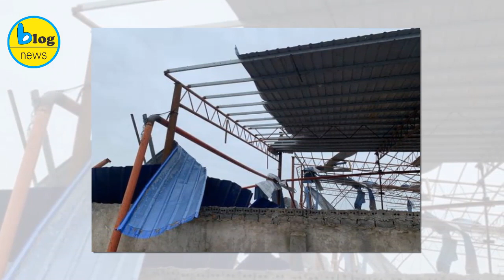Lốc xoáy kinh hoàng ở Vĩnh Phúc, tang thương 1 làng quê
Mưa lớn và lốc xoáy bất ngờ xảy ra ở Vĩnh Phúc đã cuốn sập mái tôn một công ty gỗ rộng hàng ngàn mét vuông, đè lên hàng chục công nhân đang làm việc. Hậu quả 3 người chết, 18 người bị thương.
Liên quan đến vụ gió lốc lớn cùng mưa dông làm sập xưởng gỗ ở xã Trung Mỹ, huyện Bình Xuyên, tỉnh Vĩnh Phúc, ngày 11/6, các cơ quan chức năng đã tăng cường lực lượng để điều tra làm rõ nguyên nhân vụ việc, khắc phục hậu quả thiệt hại, xác định danh tính người bị nạn và tập trung cứu chữa, điều trị những người bị thương.
Theo đó, khoảng 18 giờ ngày 10/6, khu nhà xưởng của Công ty TNHH Kiều Thi Junma ở xã Trung Mỹ đã bị đổ sập do gió lốc lớn cùng mưa dông bất ngờ. Lúc này, trong khu nhà xưởng, trên 100 công nhân đang làm việc, phần lớn đã thoát được ra ngoài, tuy nhiên vẫn còn nhiều người gặp nạn. Sự việc diễn ra đúng lúc mưa lớn nên gây khó khăn cho việc tiếp cận hiện trường và cứu chữa nạn nhân.
Xưởng gỗ bị sập đã làm 3 người thiệt mạng và 18 người bị thương. Các nạn nhân tử vong được xác định gồm: Trương Thị Năm (sinh năm 1971, ở xã Đại Đình, huyện Tam Đảo, tỉnh Vĩnh Phúc); Lục Văn Long (sinh năm 1973, ở xã Minh Quang, huyện Tam Đảo); Lê Thị Hà (sinh năm 1976, ở xã Trung Mỹ, huyện Bình Xuyên).

Trong số 18 người bị thương, 3 người bị thương nặng ở đùi, tay, cột sống... phải theo dõi thường xuyên và phẫu thuật. Đó là Nguyễn Văn Vũ (sinh năm 1986, ở thị trấn Gia Khánh, huyện Bình Xuyên); Lê Thị Phương (sinh năm 1973, ở xã Minh Quang, huyện Tam Đảo); Nguyễn Thị Hòa (ở xã Minh Quang, huyện Tam Đảo).
Bác sĩ Lê Văn Tịnh, Phó Giám đốc Bệnh viện Đa khoa tỉnh Vĩnh Phúc cho biết: Ngay sau khi nhận được thông tin, bệnh viện đã điều các bác sĩ cùng xe cứu thương xuống hiện trường. Tại đây, các bác sĩ cùng các lực lượng của công an, quân đội sơ cứu và chuyển bệnh nhân về Bệnh viện Đa khoa tỉnh. Hiện tất cả bệnh nhân đã được xử lý thương tích. Bệnh viện Đa khoa tỉnh Vĩnh Phúc đã liên hệ với các cơ sở y tế trong tỉnh huy động một số vật tư, nguồn lực đảm bảo cho công tác điều trị hiệu quả.
Theo quan sát tại hiện trường của phóng viên ngày 11/6, vụ gió lốc lớn cùng mưa dông bất ngờ đã khiến khoảng 5.000 đến 7.000m2 nhà xưởng của Công ty TNHH Kiều Thi Junma bị đổ sập và biến dạng.